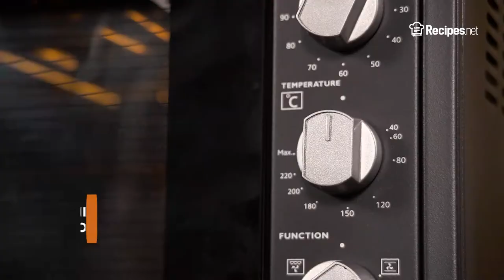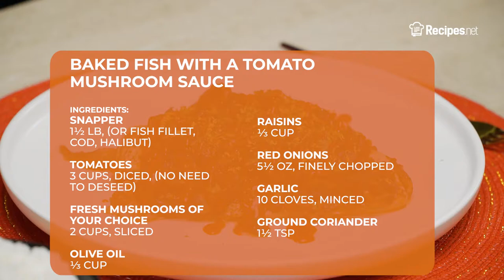Easy Oven-BAKED FISH WITH A TOMATO MUSHROOM SAUCE | Recipes.net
Give your typical fish fillets a different spin and try out this baked fish with tomato mushroom sauce recipe! In this recipe, the fish is well-seasoned and baked with an herby and tangy flavor coming from the spices and the tomato-based sauce! Serve with some rice on the side for a healthy and filling meal!

🔴 Check the full recipe on how to make Baked Fish with a Tomato Mushroom Sauce

Ingredients:
1½ lb snapper or fish fillets, cod, or halibut
3 cups tomatoes, diced (no need to deseed)
2 cups fresh mushrooms of your choice, sliced
⅓ cup olive oil
⅓ cup raisins
5½ oz red onions, finely chopped
10 cloves garlic, minced
1½ tsp ground coriander
1 tsp ground cumin
1 tsp paprika
Zests and juice of 1 lemon
Salt and ground black pepper to season and taste

To serve:
Steamed rice
Chopped parsley

⬇️ How to make Baked Fish with a Tomato Mushroom Sauce ⬇️

0:11 Heat up oil in a deep skillet over medium-high heat. Add the mushrooms and saute for roughly 10 minutes until caramelized and the liquids have all evaporated.
0:22 Reduce heat to medium. Add onions and garlic and saute until translucent.
0:34 Add tomatoes, raisins, coriander, cumin, and paprika. Stir to combine, then bring to a simmer.
0:54 Continue simmering for roughly 15 minutes until the sauce has reduced slightly.
0:57 While waiting, prepare a baking sheet with a rack on top. Place your fish fillets on it.
1:01 Brush the fish fillets with lemon juice on both sides, then season generously with salt and pepper.
1:30 Allow to marinate briefly for 15 minutes to remove any off smells.
1:33 Preheat your oven to 400 degrees F.
1:36 Once the sauce has been reduced, adjust seasoning with salt and pepper.
1:48 Place half of the sauce at the bottom of your preferred baking casserole, then place the marinated and drained fish fillets on top.
2:00 Pour the remaining sauce to cover then sprinkle the lemon zest on top.
2:13 Roast for roughly 15 minutes until the fish is fully cooked and flakes easily.
2:21 Once baked, drizzle with the sauce. Garnish with ¼ teaspoon parsley and serve immediately with 1 cup of rice per serving!